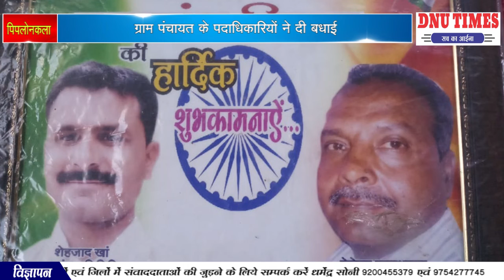पिपलोन कला ग्राम पंचायत के पदाधिकारियों ने दी बधाई